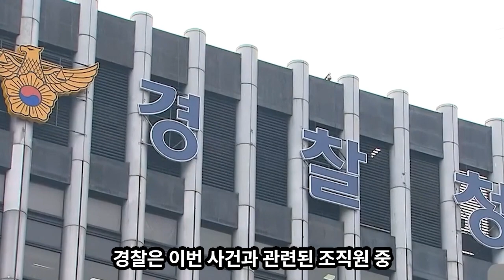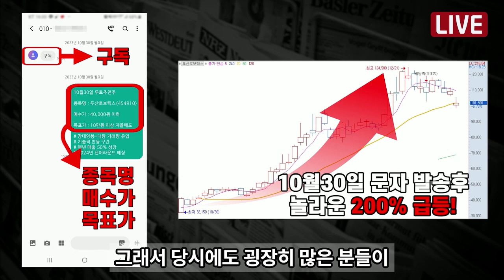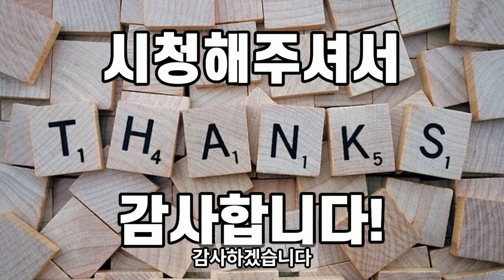챙긴돈만 1조가 넘는… 필리핀 불법도박 총책 검거